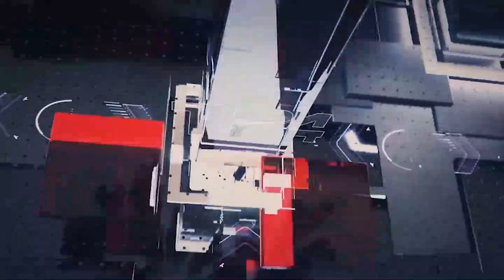இரவுநேர பிரதான செய்திகள் 17.12.2021 | Today Sri Lanka Tamil News | T24.News - Main Tamil News.